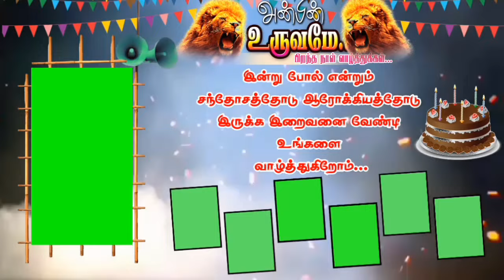Happy Birthday editing || birthday Banner editing || photo editing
birthday_material

i am prakash

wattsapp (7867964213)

kinemaster 🤪🤪🤪